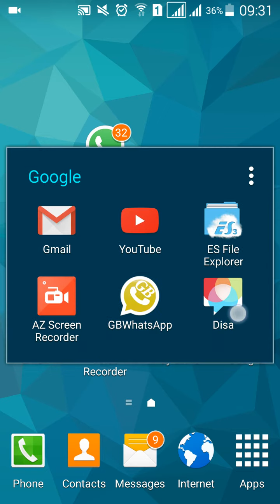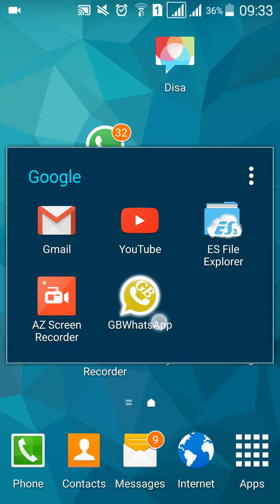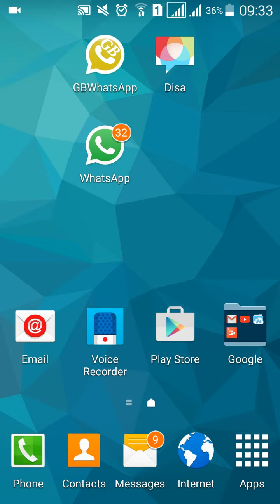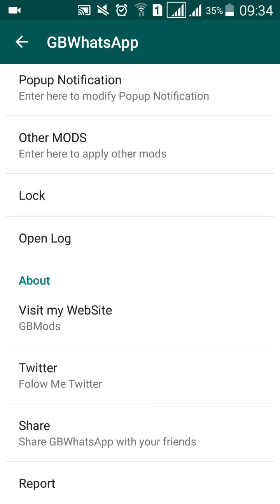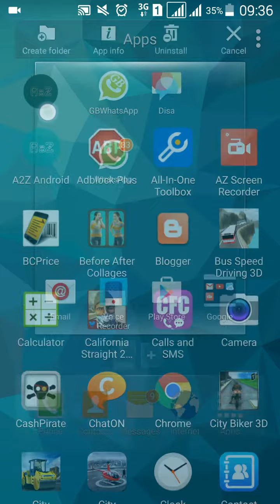114.HOW TO USE 3 WHATS APP ONE MOBILE - TAMIL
More videos and apps download link